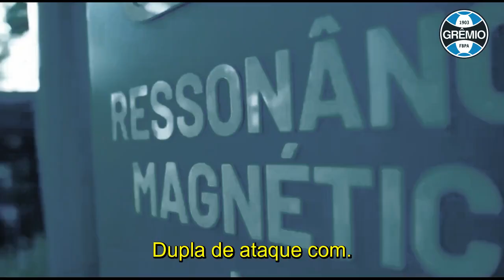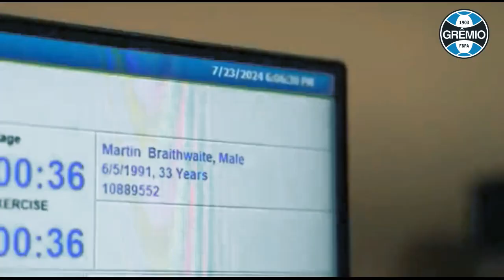Grêmio finalmente oficialzou a contratação de Martin Braithwaite para duas temporadas